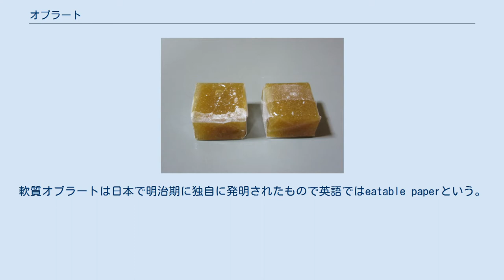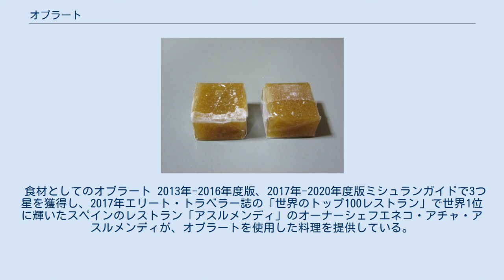オブラート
オブラート（オランダ語: oblaat）とは、本来は丸い小型のウエハースに似た聖餅のこと（硬質オブラート）。
 ただし、日本では一般的にデンプンから作られる水に溶けやすい可食フィルム（軟質オブラート）のことを指す。
軟質オブラートは日本で明治期に独自に発明されたもので英語ではeatable paperという。
 オブラートは本来はキリスト教のミサで使用される丸くて軽い小型のウエハースに似たせんべいのことで薬の服用にも使用されていた。
 硬質オブラートはかなり古くから存在したが使われるようになった正確な年代は不明である。
水に浸して柔らかくして用いるもので「せんべいオブラート」ともいう。
 兵六餅。
周囲はオブラートで包まれている 硬質オブラートは日本にも明治期に伝わったが輸入品であり高価であった。
 1902年、現在の三重県玉城町に在住していた医師小林政太郎が柔らかいオブラートを製品化した（当時は「柔軟オブラート」と呼ばれた）。
1910年の日英博覧会で金牌を受賞。
初期の柔軟オブラートは柔軟剤を添加していたが、その後の1922年には乾燥機を用いた生成法が編み出され、柔軟剤が不要となり大量生産が可能になった。
 オブラートは薬用よりも菓子包装に多く使われるようになったが、包装技術の進歩により菓子包装のオブラートは減ってきている。
また、内服薬でも製薬技術の進歩により顆粒剤やカプセル製剤が普及しシート状のオブラートの使用は少なくなっている。
日本では1950年頃には100カ所以上あった工場は2000年代になり5カ所にまで減少した。
 オブラートはデンプンを糊化させたものを急速乾燥して生成される。
原料には馬鈴薯澱粉などを用いる。
水分を10%から15%程度まで急速に乾燥させることで、デンプンが老化せず糊化状態が保たれる。
 菓子用のオブラートの厚さは40μm、薬用のオブラートの厚さは20μmである。
 なお、ゼリー菓子の固着防止や砂糖を使いたくない菓子の取り粉として粉末オブラートが使われている。
 内服用のオブラート 苦味のある薬や散剤など、そのままでは飲みづらい薬を内服する際に用いる。
オブラートを広げて薬を包み込んだ後、端に少量の水をつけて口を閉じると中身がこぼれにくい。
口腔内に張り付きやすいため、コップ1杯程度の水またはぬるま湯で服用する。
一部の薬（苦味健胃薬、消化薬など）は、オブラートに包んで飲むと効果が弱まるので注意が必要である。
円形、三角形、袋状など様々な形状のものが市販されている。
イチゴ味その他のフレーバーつき製品もあり、2007年現在では、ゼリー状やペースト状の薬用オブラートも開発されている。
 食材としてのオブラート 2013年-2016年度版、2017年-2020年度版ミシュランガイドで3つ星を獲得し、2017年エリート・トラベラー誌の「世界のトップ100レストラン」で世界1位に輝いたスペインのレストラン「アスルメンディ」のオーナーシェフエネコ・アチャ・アスルメンディが、オブラートを使用した料理を提供している。